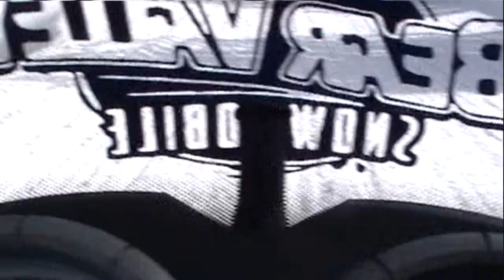Snowmobile Vacation Movie Trailer